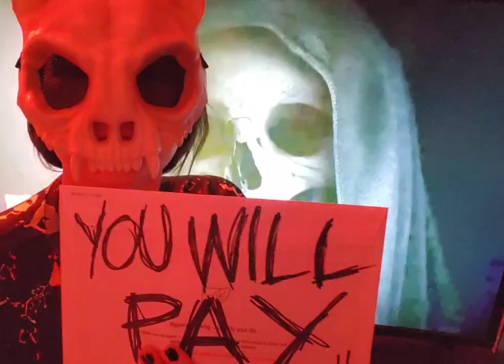You will pay ☠️ Prank 😆